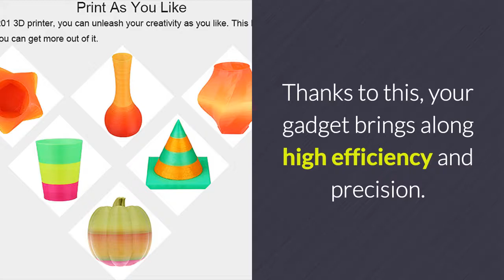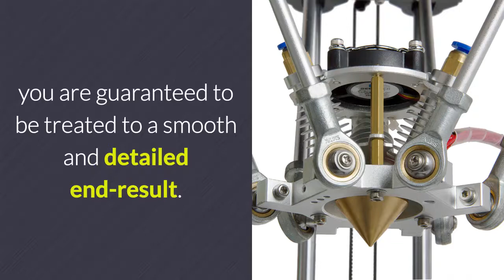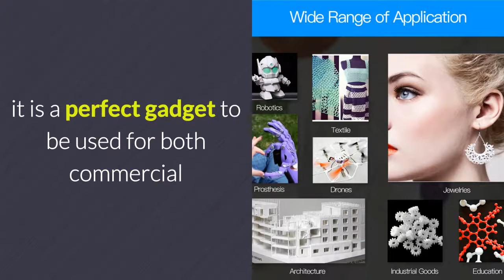Geeetech Rostock 301 - The Best 3-In-1 Mix Color 3D Printer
This DIY 3D printer is the Geeetech Rostock 301 Mix Color  Printer. It is a stunning gizmo that lets you print up to 3 different colors and filaments at the same time. If you are an artist, hobbyists, or professional that is looking for a high-end 3D printer, this electronic gadget is perfect for you.

This 3D printer brings along high efficiency and lets you create multi-color objects without encountering any trouble. By using merely one 0.4mm nozzle, it treats you to very smooth results. Your different colors will blend together perfectly and even when using different filaments your 3D printed item will have a gorgeous finish.